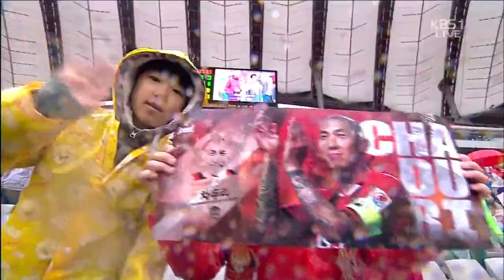Happy Ending with 차두리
2015년 11월 7일 슈퍼매치 경기 하프타임에 있었던 차두리 선수의 은퇴식 장면입니다.

'해피엔딩'이라는 말처럼, 슬프기보다는 담담하고 차분했던 차두리 선수의 마지막.

'감사합니다. 기억하겠습니다.'